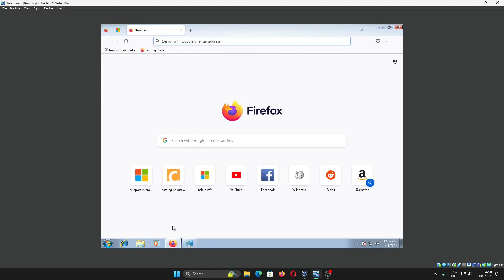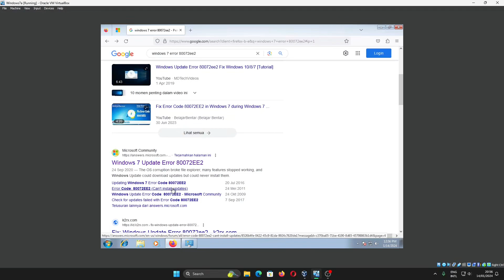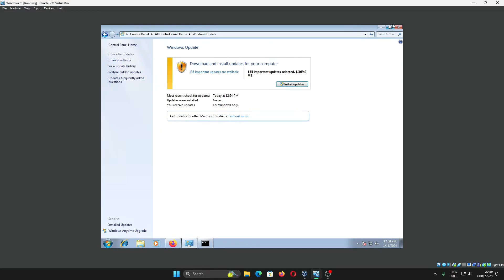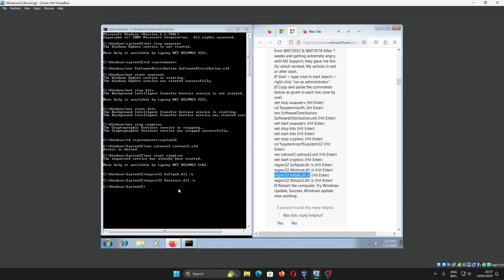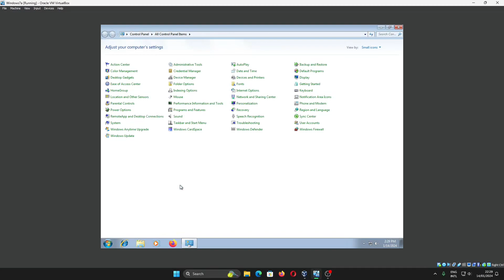Memperbaiki Update Windows 7 Yang tidak Bisa Update Error Code 80072EE2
Sekarang kita akan belajar mengenai cara memperbaiki Error Kode 80072EE2. Ketika kalian ingin mengupdate Windows 7 ke Versi terbaru dan terdapat error ini, kalian bisa mencoba cara berikut...

! Catatan Error 80072EE2 adalah error Windows 7 tidak bisa melakukan update